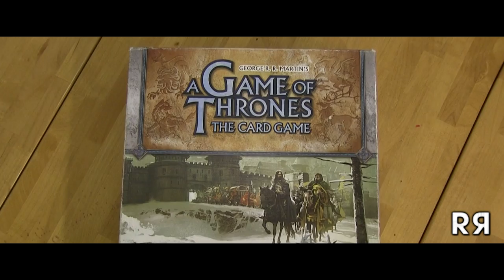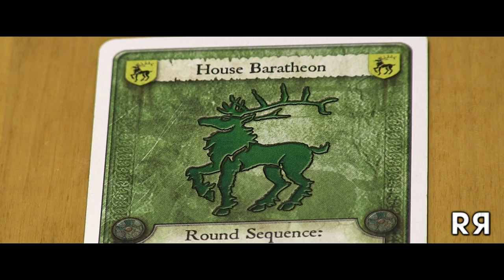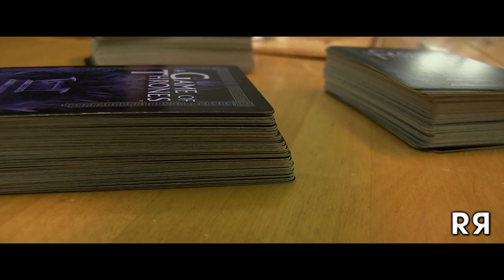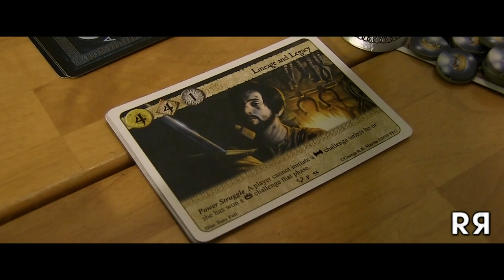Beyond the Card Table - A Game of Thrones: The Card Game review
Before Erik departed for the US Navy, we filmed an episode of Beyond the Card Table and went a little overboard. Hopefully you enjoy it!

Special Thanks to Lara of for allowing us to use her rendition of the Game of Thrones theme song.

CREDITS
- Guess Who? by Milton Bradley Company
- A Game of Thrones: The Card Game by Fantasy Flight Games
- A Game of Thrones TV Screenshots courtesy of Home Box Office (HBO)

A Game of Thrones Living Card Game GoT LCG Beyond the Card Table BtCT RR RapscallionsReport lara6683 George R.R. Martin TV Show HBO Home Box Office Fantasy Flight Games Andy Tyler Erik US Navy Guess Who? Milton Bradley Company Ramin Djawadi